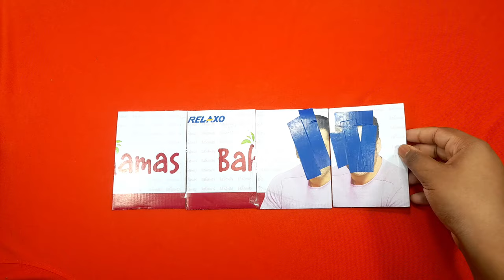How to make cooler | कूलर कैसे बनाएं | Cooler बनाने का तरीका | How to make cooler with cardboard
cover topic
cooler kaise banaye
how to make ac cooler
how to make cooler with cardboard
how to make cooler easy
how to make cooler mini
how to make mini cooler
how to make rechargeable cooler
how to make mini cooler with cardboard
how to make cooler with PVC pipe
how to make cooler with MDF board
how to make ac
how to make mini ac